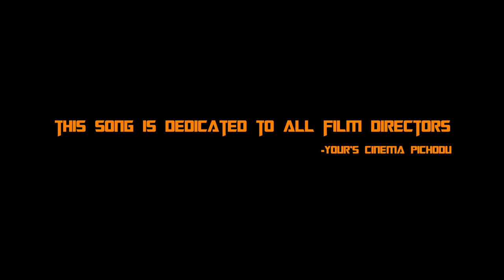Dharshakatvame | Lyrical Song | Cinema Pichodu | Kumar Swamy |Savithri | Sai Charan | Rambabu Gosala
A Tribute Song to all the Legendary Directors🔥🔥🔥

Special thanks to Director K.Ragavendra Rao garu...

Description:
Watch & Enjoy Dharshakatvame Lyrical Songs From The Movie

Album: Dharshakatvame
Lyrics :Rambabu Gosala
Singer: Sai Charan

Rythms:KVR Karthik
Keyboard:Rahul
Guitar:Simon
Violin:Neeladhri
Flute:Prem
Sunnai/Nagaswaram:Santosh
Recording Engineer:Adithya, Bhanu
Song Recording studio :
The Sound Dock, Hyderabad
Mixed & Mastered: Vicky

Movie Details:
Movie : Cinema pichodu
Banner : Yenneti Entertainments (a YVKS ENTERPRISE)
Director : Kumar Swamy
Producer:
Sandhya Venkat
Co-Producers:
Bathala Penchalaiah
Kotyada Satyanaidu
R.S.Naidu
Creative Head & Technical Chief :V KumaraSwamy Yenneti
Staring :
Kumara Swamy,Savithri krishna,Santosh Babu,Bharath Rongali,Rajesh Konchada,Kittayya,Alikheya, Jyothi and Master Joshith & others..
Cinematographer : Srinu Imandi
Editor : Prasad Botta
Art  : YVKS - Srikanth Uppili
Costumes : YVKS - Nirmala Kiran P
Makeup : Prasad D, Sirisha Srista,Sagar
Hairstyle : Sirisha Srista - Raju Unix
Production Managers :
Y Apparao
P Nookaraju
G Nageswararao
Production Executive: Reddy Swamy
PRO: Sripal Cholleti
Publicity Designs & Promos :
Yenneti Entertainments
Post Production : Prasad Labs
Audiography : Radhakrishna
DI Colourist : MB Prakash
Sfx: Adibabu Doddi
Dubbing Engineers :
Dhomodhara Rao B
Prem David
Posters: Sai Kiran, Chaitu Edits.
Narendra
FDC Manager: Sudhakar B
Lyrical video composition:Yenneti Entertainments
Singera Co-ordinator:Kumar K
Stills:Tharun kolluri,Yaswanth
Direction Department:
Shankar Golagani, S V N Kavya sri, Dora B, Anil Gandhi, Aswini, Bhavana,Lakshman mosuri.

పల్లవి:

కథానాయకుడికే వేష భాషలను నేర్పే నైపుణ్యం దర్శకత్వమే

మట్టి ముద్దలనే మాణిక్యాలుగ మార్చే కౌశల్యం
దర్శకత్వమే

ఎన్నో ఎన్నెన్నో పాత్రలనే సృష్టించేసి

వెండితెరపైనే విన్యాసాలను చేయించి

జనరంజకంగా జగం మెచ్చే చిత్రాలను అందించి

మనకనులవిందుగా మైమరపించే అద్భుతాలు పోగేసి

చరిత్రపుటలో స్వర్ణాక్షరమై వెలిగే ప్రకాశమే దర్శకత్వమే...

దర్శకత్వమే

వెండితెరపైనే విన్యాసాలను చేయించి

చరణం1:

నీ ఎదలో అణచిన ఆశను నీతోనే పెరిగిన ప్రతిభను

నీలోనే దాగిన నటనను బయటకు తెచ్ఛేదే

నవ్వించే హాస్యపుజల్లును అలరించే విభిన్న కళలను

కదిలించే కవితల హోరును జగతికి తెలిపేదే

దర్శకత్వమే

వెండితెరపైనే విన్యాసాలను చేయించి

చరణం2

మనిషికిలా ఊరటనిస్తూ మనసులనే రంజింపచేస్తూ

సృష్గికిలా ప్రతిసృష్టి చేస్తూ అనుభూతిని పంచే

చరితలనే కనులకుచూపుతూ భవితకిదే బాటగ మారుతు

బంధముకే అర్థం తెలుపుతు కాలాన్నే గెలిచే

దర్శకత్వమే

వెండితెరపైనే విన్యాసాలను చేయించి

Thank you Yenneti Entertainments is an Entertainment YouTube Channel and Telugu Movie Production House. We Encourage and give opportunities to New talented Cast & Crew Like Directors, Passionated Actors, Script & Lyric writters, Editors, Sound Engineers, Music Directors, Cinematographers etc.,